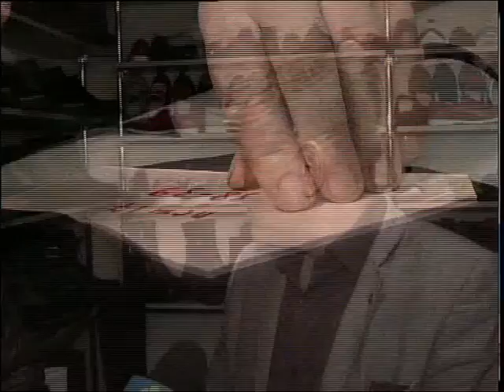Рус СЦК Объекты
Пошив обуви, производство мебели и колбасных изделий! Как сегодня в областном центре пользуются дорожной картой бизнеса - 2020? Наша съемочная группа побывала в пресс-туре, который организовал филиал СЦК.